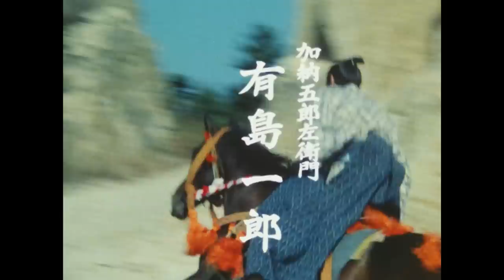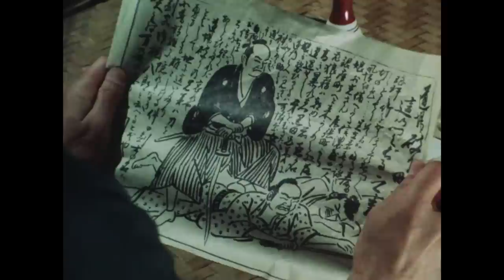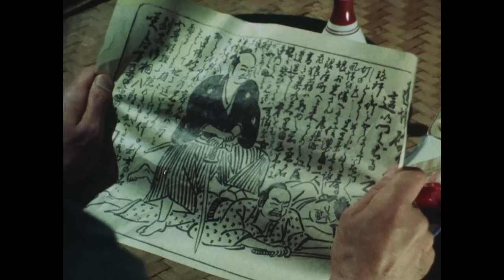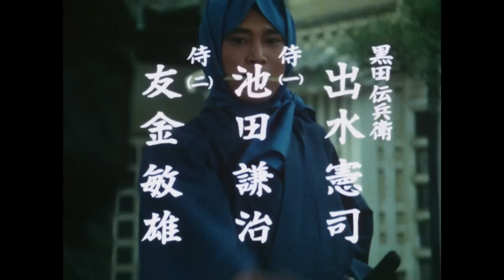The Yoshimune Chronicle: Abarenbo Shogun Full Episode 30 | SAMURAI VS NINJA | English Sub